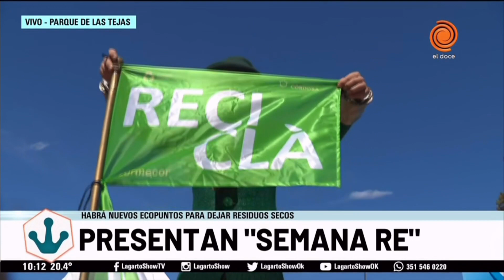Arranca la Semana Re, un proyecto de consumo sustentable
Victoria Flores, presidenta del COYS, dio a conocer los detalles del lanzamiento oficial de la "Semana Re", un conjunto de acciones que fomentan el consumo sustentable en Córdoba.